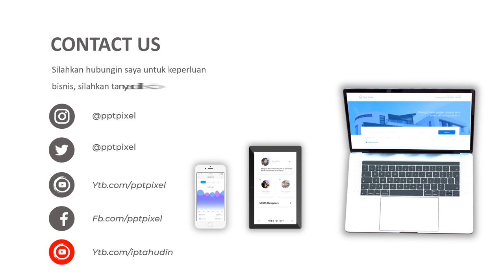Video Food Present, Drinks, Simple, Elegan, Menarik, Tulisan, Makanan, Minuman, Kuliner, Bali